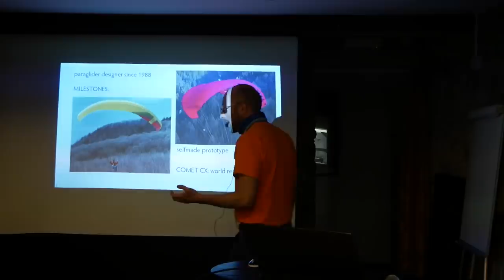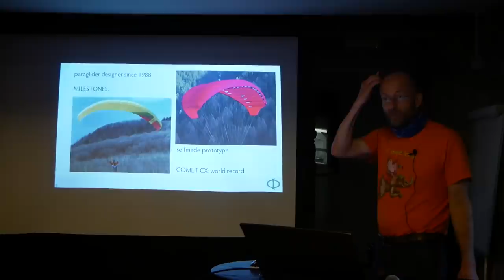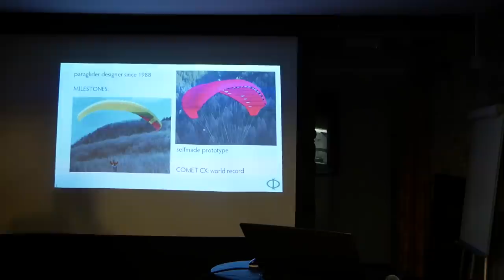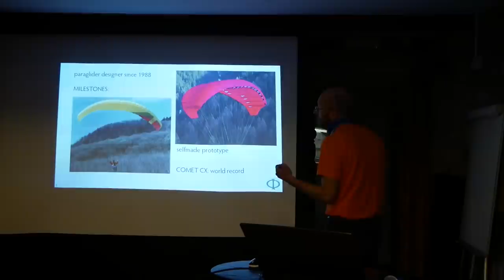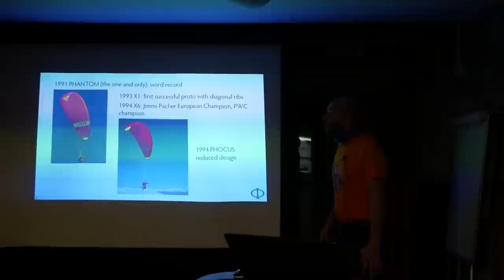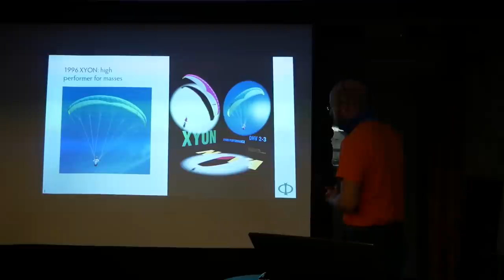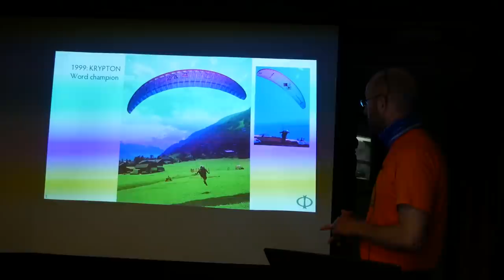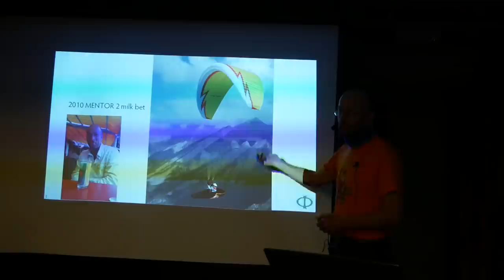Paragliding History with Hannes Papesh - BANDARRA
I've had the chance to attend a talk by Hannes Papesh on paraglider design which was put together with the help of Carlo from Flybubble and Becca from DSC, my big thanks to all 3 of them!

In this section Hannes talks about how he got into paragliding back in 1986, what the industry was like then and how he started designing paragliders.

It's really interesting to see how far we've come and to learn how a Commodore 128 and kitchen dishes played a crucial rode in the development of his, revolutionary at the time, first glider.

== Gear we use for these videos ==

Panasonic G80

Rode VideoMicro